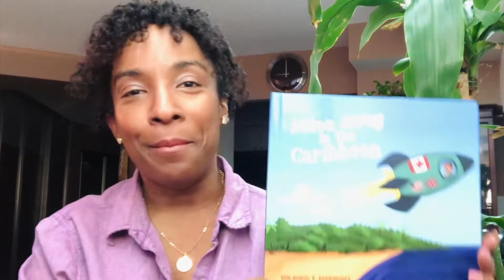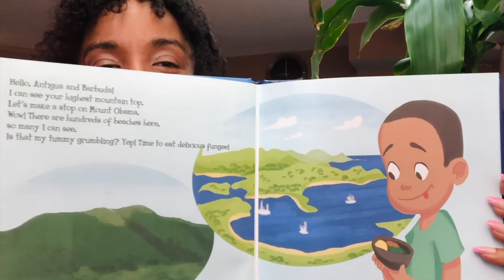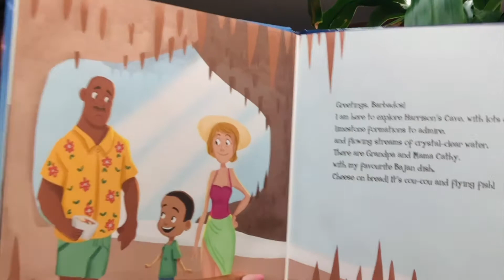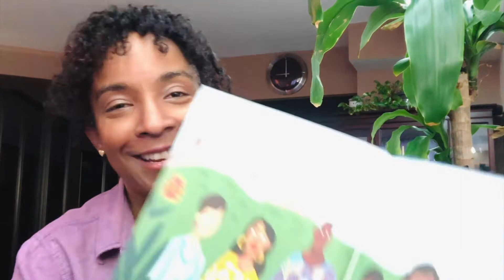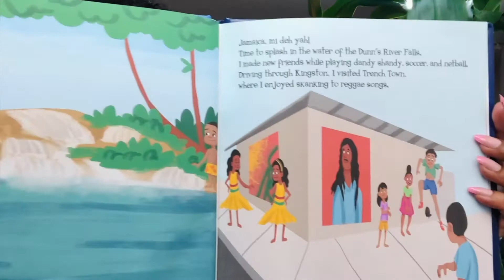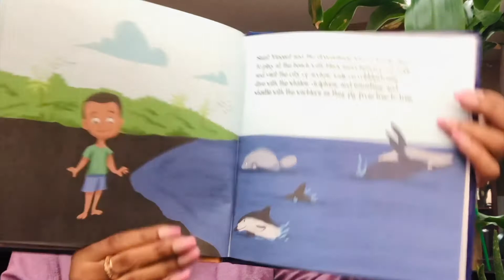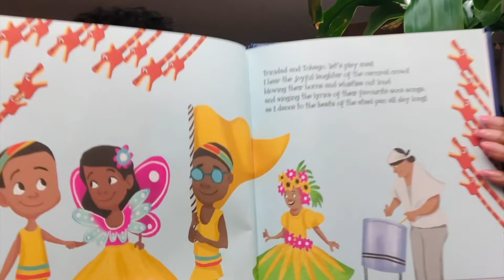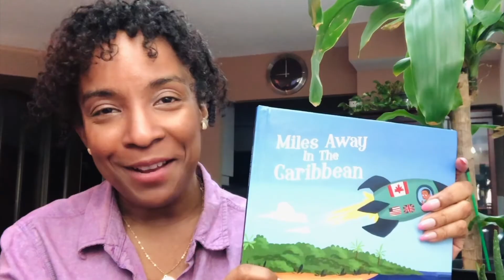Storytime | Miles Away In The Caribbean | Yolanda T. Marshall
Join author Yolanda T. Marshall for fun reading of Miles Away In The Caribbean!

Miles Away In The Caribbean is a poetically written story about a Canadian boy named Miles. In his magical spaceship, he visits Antigua and Barbuda, Bahamas, Barbados, Belize, Dominica, Grenada, Guyana, Haiti, Jamaica, Montserrat, Saint Kitts and Nevis, Saint Lucia, Saint Vincent and the Grenadines, Suriname, Trinidad and Tobago. Miles highlights magnificent landmarks and enjoyed his cultural adventures.

Illustrated by Beatriz Mello.